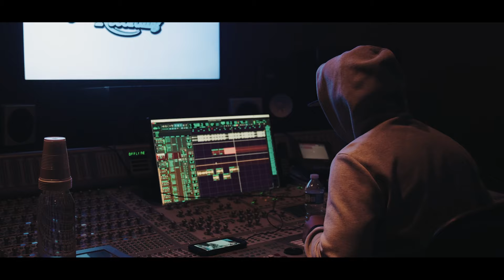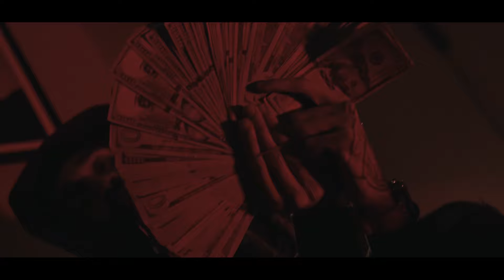Waldo600 Ft Ot7 Quanny “plain sight” (official video)